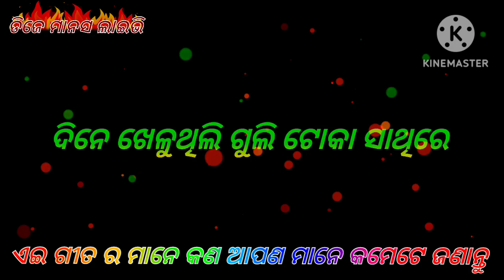odia status video song 🔥 DJ Manas Live 💘